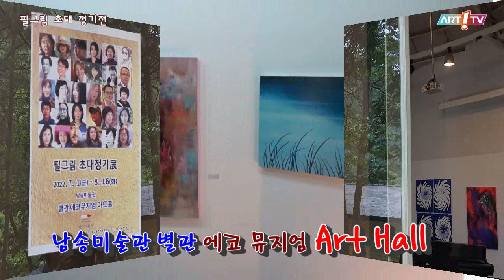미술전문방송 아트원TV / 필그림 초대 정기전 / 전시장을 가다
- 필그림 초대 정기전
- 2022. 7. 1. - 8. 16.
- 남송미술관 별관 에코뮤지엄